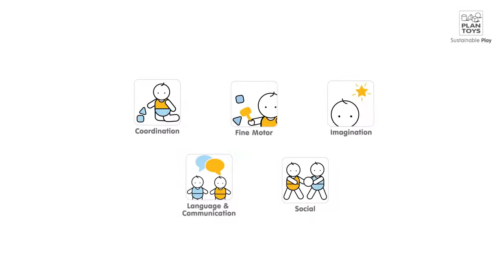Slide N Go Dollhouse